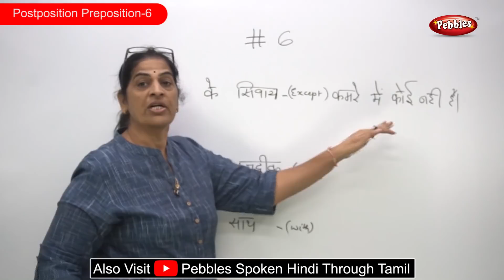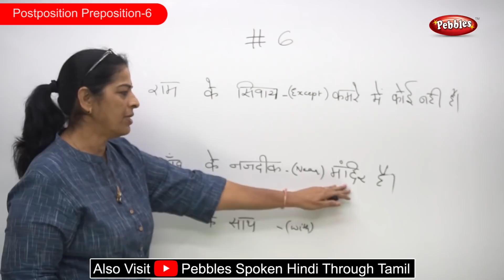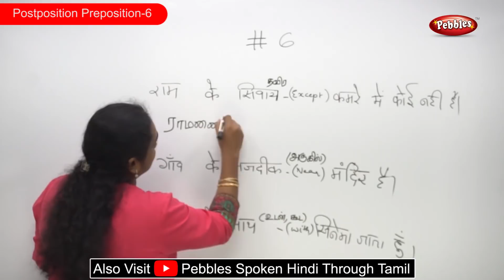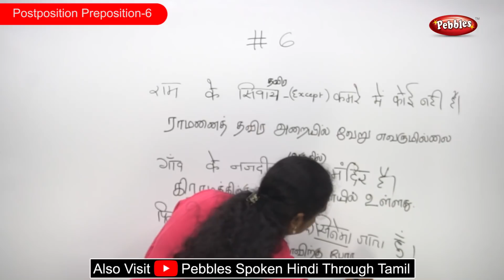Spoken Hindi through Tamil | Postposition - Preposition Part -6 | Learn Hindi Through Tamil